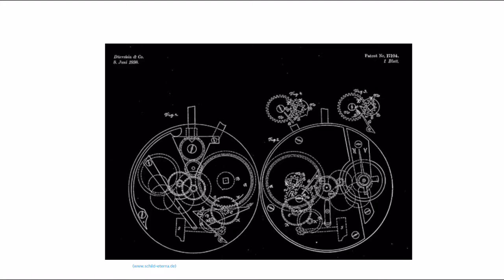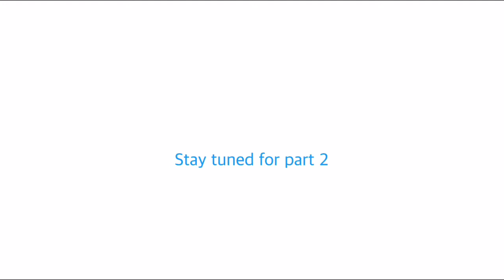Eterna and the Durrenstein Brothers: A Historical Review Of The Wrist Alarm Watch Part 1